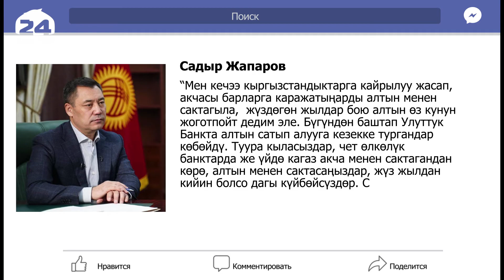Садыр Жапаров алтын куймаларына байланыштуу өзүнүн Фейсбуктагы баракчасына пикир жазып калтырды